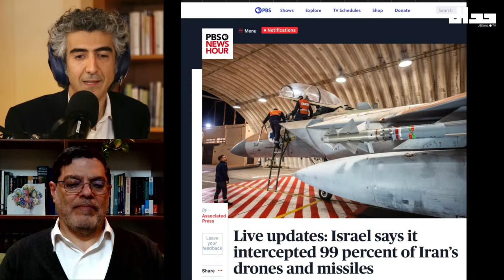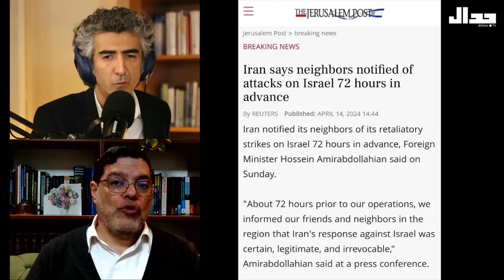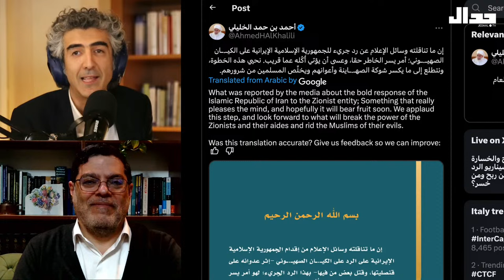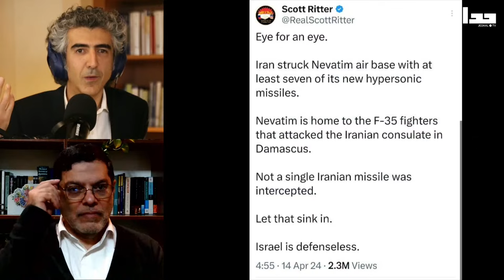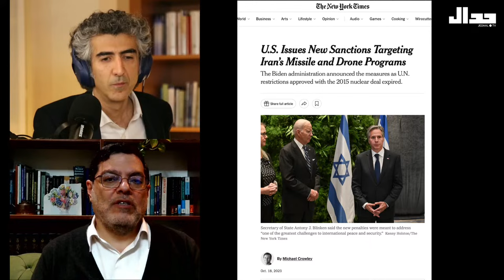Iran’s Operation “Truthful Promise”: New Rules of Engagement for Israel and its Allies?